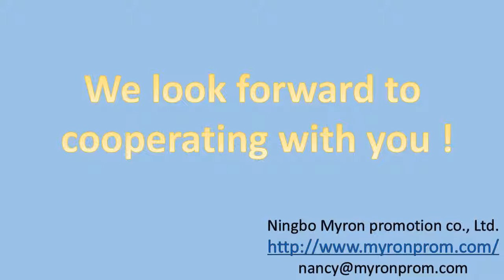Small Photo Frames, Paper Binder Clips, Promotional Magnets, Writing Pads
China wholesaler of Small Writing Pads, Promotional Magnets, Paper Binder Clips, Small Photo Frames. If you have favorite products, welcome to inquiry.

When it comes to personalized items for the office, this is where the real fun begins. With a wide assortment of personalized products, you can promote your brand or company name at every instance. From standard desk items like calculators, letter openers and mouse pads to more unique products like stress relievers, drinking water and even candy, offices abound with opportunities for promotional supplies.

At Myron, we can imprint your company name or logo on any of the personalized office supplies you see here. We guarantee all products to be free of defects and to display your text or image to your specifications. Likewise, we're able to give you the lowest prices because you order direct.
To preview office supplies with your logo or company name, simply click an item and choose the "customize" button underneath the picture.